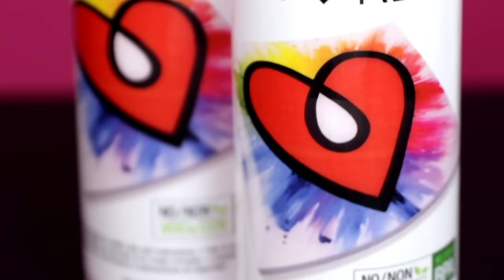Bring Your Art To Life With ArtResin!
Bring your art to life!
ArtResin is a clear, high gloss epoxy resin that is made for artworks of all kinds.

ArtResin is non-toxic* and easy to use. There are no VOCs and no BPA.

Here's how to transform your art in 4 simple steps:
Measure
Mix
Pour
Wait

The finished product is durable and vibrant!

*when used as directed